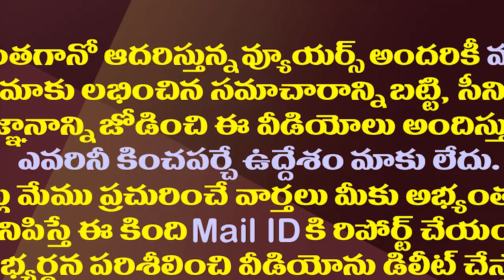నేను మెంటల్ కేసా..నార్కో పరీక్షకు నారాయణ సిద్ధమా?| Ponguru Priya Shocking Comments On Pawan Kalyan